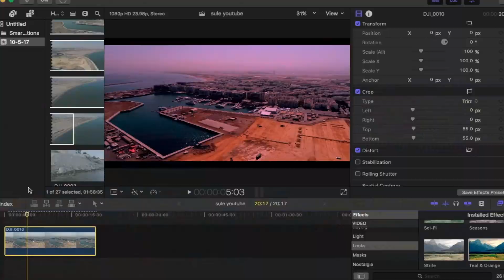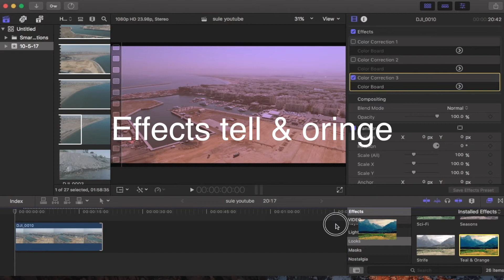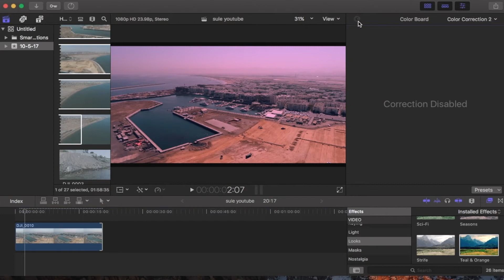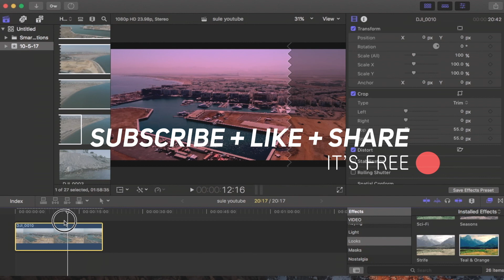how to get Film Look Tutorial - Final Cut Pro X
Thes video you can Chang you video look to film look
I am using final cut pro 10.3.3 and no plug .
You can do in adobe premie but find easy and  fast
In final cut next I will mack for adobe premier